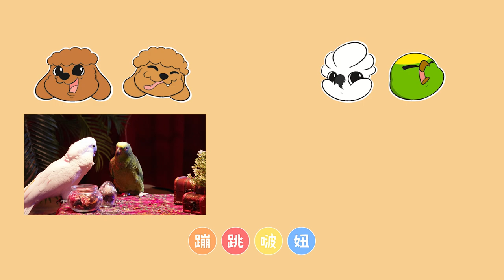神算鸚鵡！工作升官、愛情曙光？鳥卦算命大公開！😮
每天都會更新短影片！每個禮拜也都會更新影片哦！